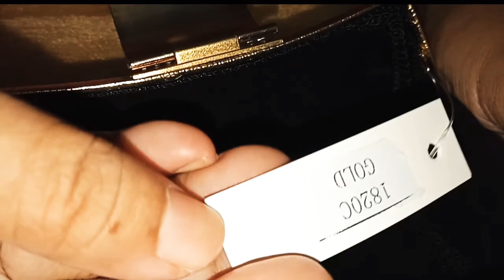My Most Favorite Party Bag Collection | পছন্দের ব্যাগ কালেকশন